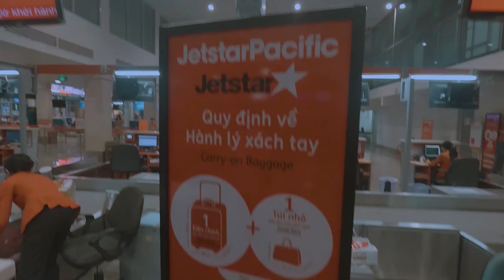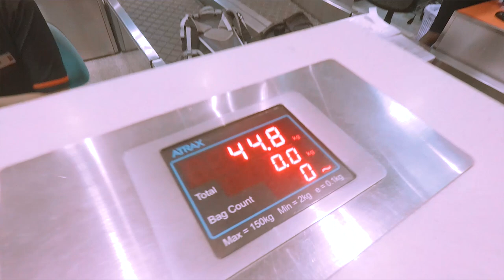The Huu Lung Trip - Vietnam CINEMATIC VLOG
I took a trip with Vertical Academy (Ho Chi Minh City, Vietnam) up North from Saigon to Huu Lung 3 hours outside of Hanoi. The aim; to climb and get out into nature away from the hustle and bustle of Saigon.

Out there no phone signal, no hospital, pretty much no civilization except the village we were staying in. Pretty much the bare necessities to live on the edge of nature and modern commodities.

Create, Inspire, Aspire. EVOKE.